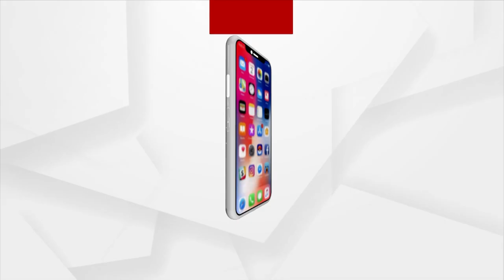BJP Leader Mohan Majhi Slams Odisha Govt Over Death Of Three Students Due To Snakebite